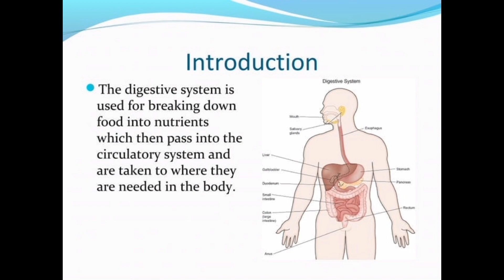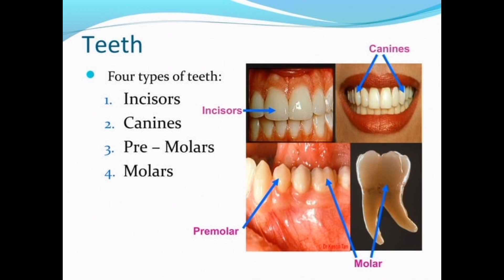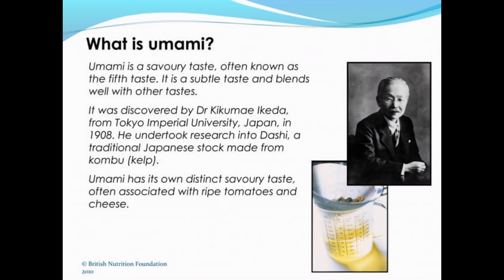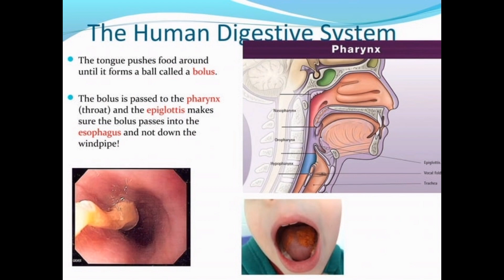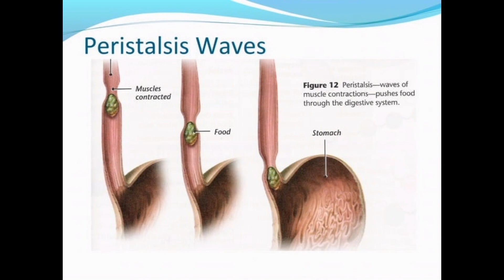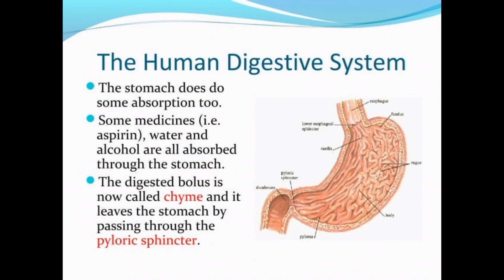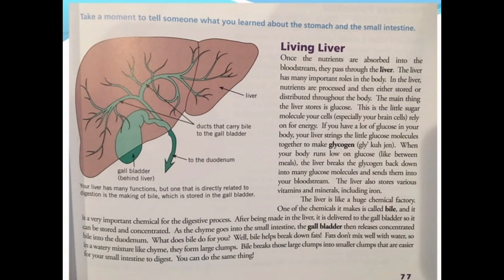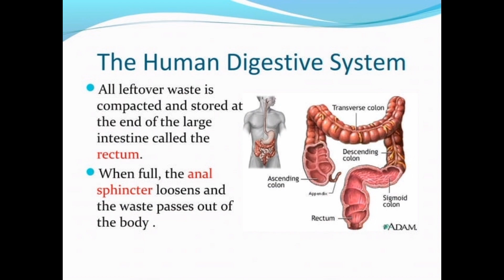The Amazing Journey of Food: Inside Your Digestive System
In this educational video, we delve into the fascinating world of the human digestive system. Learn about the organs involved, their functions, and the process of digestion in a concise and easy-to-understand manner. Whether you're a student looking for a quick note on the digestive system or simply curious about how our bodies break down food, this video has got you covered.